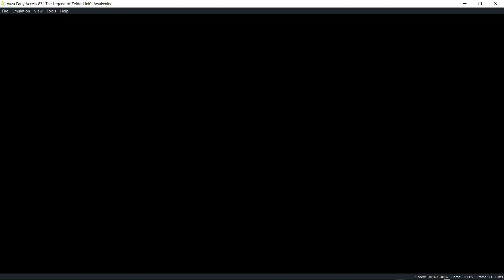[Switch Emulator] Yuzu EA 83 | The Legend of Zelda Link's Awakening | Vulkan | TEST#01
The Legend of Zelda Link's Awakening in Yuzu Emulator

Minhas Especificações:

Cpu: i5 6400 Turbo Boost to 3,3 GHZ
VGA: EVGA GTX 960 SC 4GB
HD: 3.5TB SANSUNG
Motherboard: h170 PLUS D3 ASUS 5X PROTECCION
FONTE: corsair CX430 (WW 80 Plus Bronze)
CONTROLE: Xbox 360 wireless Controller Windows